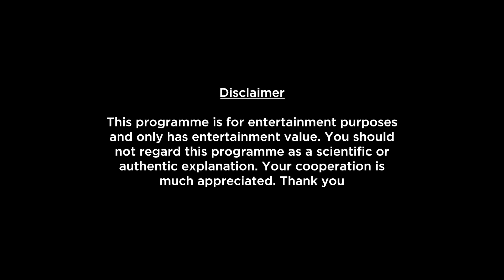Aquarius Weekly Horoscopes Video For 4th July 2022 | Preview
Here is your 4th July Weekly Horoscope. In this video we will be covering your health, education, romance, relationship, career, job, profession and conclusion within this Weekly Forecast. Please note that this horoscope video is based on your Moon Sign.

shop/astrology-services/whats-my-moon-sign/